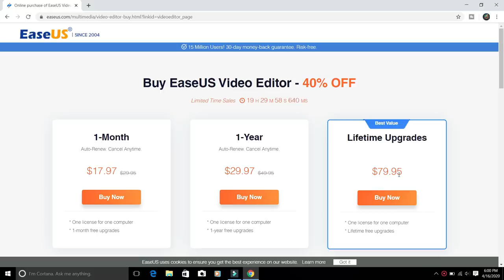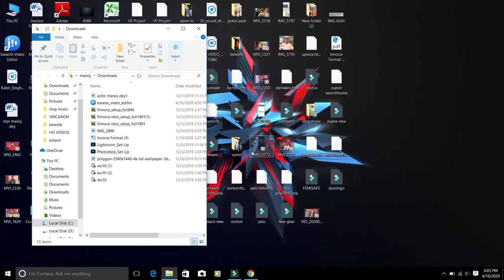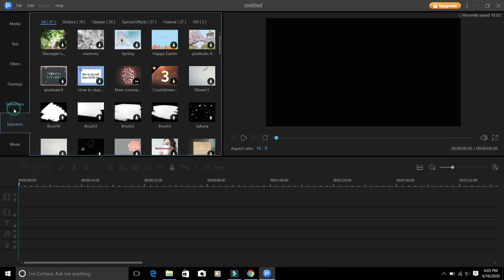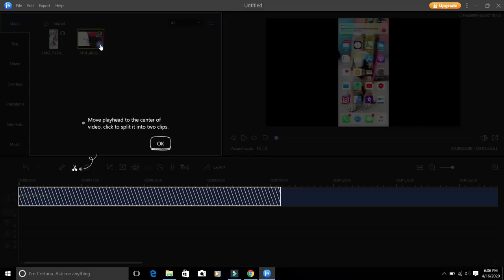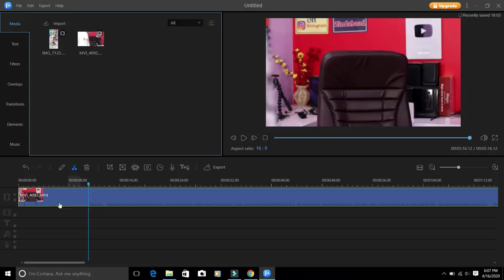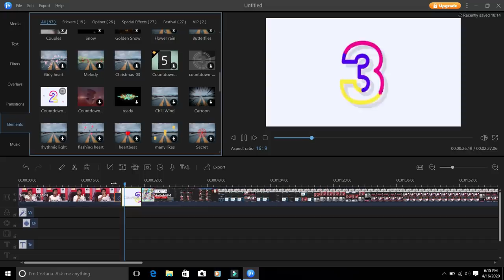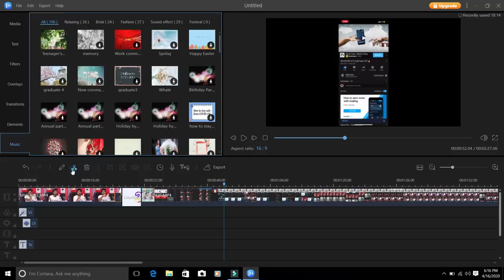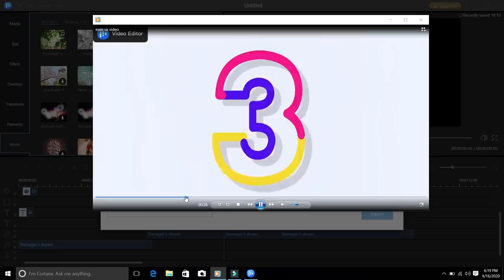Best Easy Free Video Editing Software For Youtube -| Full Tutorial - Step By Step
MY GEARS :-

50MM LENS
CAMERA TRIPOD